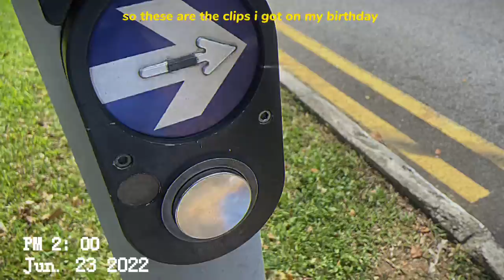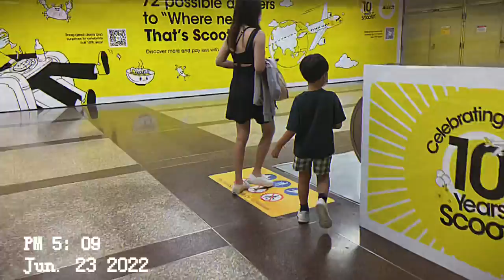S2: Ep. 3 “spend my 21st birthday with me”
𝓗𝓮𝓵𝓵𝓸 𝓮𝓿𝓮𝓻𝔂𝓸𝓷𝓮
Ayooo i’m back!! welcome or welcome back to jammybear (*´꒳`*) hope you all are having a great day, and hoping everything is safe… I hope you enjoy watching this video.

𝗙𝗮𝗾𝘀:
𝖶𝗁𝖺𝗍 𝖺𝗉𝗉 𝖽𝗈 𝗒𝗈𝗎 𝗎𝗌𝖾 𝖿𝗈𝗋 𝖾𝖽𝗂𝗍𝗂𝗇𝗀?: phonto, capcut